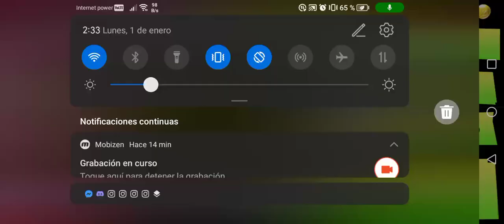JUGANDO AL ZOMBIE TSUNAMI CON MIS 2 PÁJAROS BANQUEROS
Me gusta mucho este modo que yo lo
descargué no es ninguna broma y es más
fácil de conseguirlo a través de otra versión
que no fuese como la original y es perfecto.